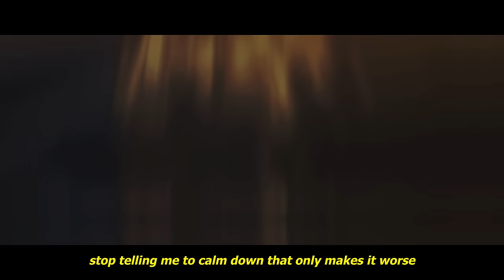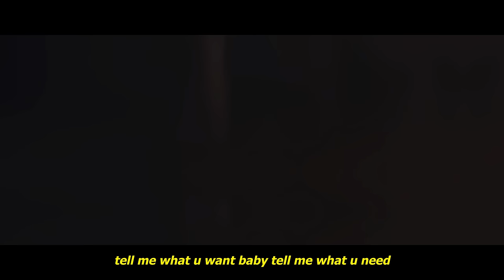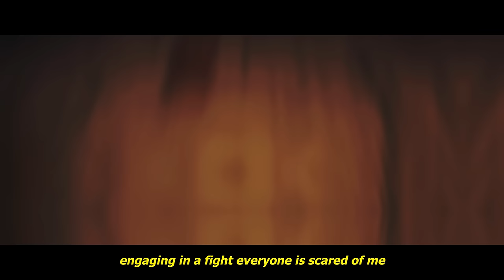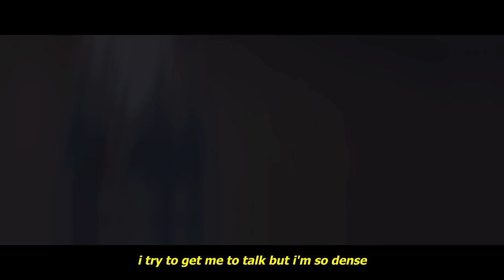heylog - the war III (lyrics) [amv]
Anime:
Violet Evergarden

Lyrics:
resting my eyes wonder if this is a dream
barely get by, drips of bl**d stain through my fleece
stumbled across some stones near the creek
stopping i pause and hear the angels sing
gasping breaths of air, vision narrow and it's blurred
stop telling me to calm down that only makes it worse
sharpen i got claws now, cutting through my shirt
this is not the end just know soon i will return
watching people die, i cannot look or see
covering my eyes, i hear the distant sc***ms
plugging both my ears but the sound bleeds
crying more tears than it is raining
throw it all away could tell u didn't care
is that all u got? love when it ain't fair
move me out and crop the picture, never there
people love to talk but never wanna square

tell me what u want baby tell me what u need
going through it all everything is out of reach
engaging in a fight everyone is scared of me
but they will never know deep down i'm only weak
please just hear me out can u promise me one thing
i can never win if u promise you'll never leave
baby i'm alone, does life have any means?
falling through the cracks and slipping right through the seams
stepping on the gas
quarter of a tank
i gotta ways to go but i know i have the strength
not in crowds or packs
2 if even that
i fight all by myself, capable of what i have

go in p*ssed off risking my life
stranded, panic tracking the time
dangerous hatred, kill and divide
this is not what i had implied
bleeding out, mission abort
loose ties, cutting the cords
stable, carry support
no i don't care if this all distorts
contradicting yourself, you make no sense
i try to get me to talk but i'm so dense
shoot my thoughts at the floor and think again
my depression is war, a chain of events
u made a mistake of losing this
now i feel unworthy of so many things
i continue to grow, thanks to a screen
and continue to fly feeling free

trusting my gut
made the right choice
when is it time to stop feeling destroyed
bottom of the ocean
fell into a void
i kinda like it here no sign of any noise
fighting for my life
this is the war iii
letting go of souls
who were so close to me
aching won't stop
my heart from leaving
charging with no hope
but i have to believe

believe (x2)
believe oh, i need to believe

Violet Evergarden Anime AMV